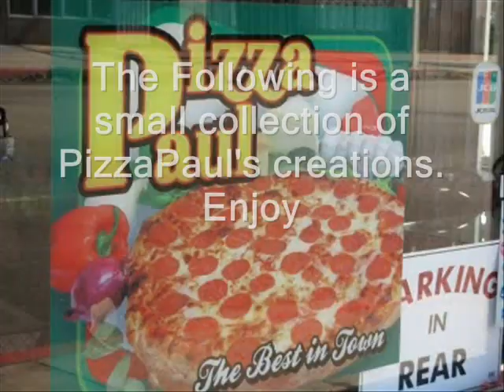Pizza movie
Finished Pizza pies